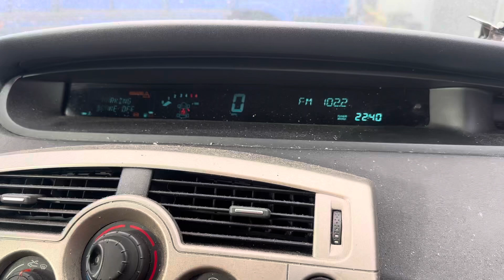Разборка Renault - Scenic 2003-2009, 1,5 (VIN:VF1JMSE0635989179 ) MJ06YPF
Основные характеристики:
Год выпуска: 2006
Двигатель: K9KP732D148045
Объём двигателя: 1,5
Тип двигателя: Дизель
Коробка передач: КПП 6-ст.мех.(МКПП)
Кузов: Минивэн
Смотри каталог запчастей Renault - Scenic 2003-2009 на :
⏰ Режим работы колл-центра:
08:00 – 20:00 – ежедневно